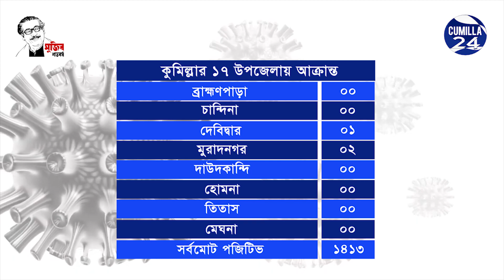কুমিল্লায় করোনা ভাইরাসের সর্বশেষ পরিস্থিতি | ComillaNews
কুমিল্লায় করোনা ভাইরাসের সর্বশেষ পরিস্থিতি